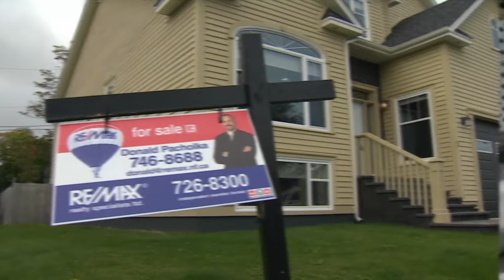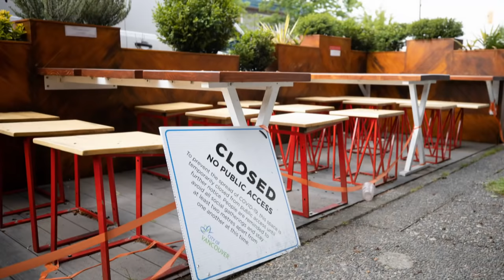The economic dangers of skyrocketing home prices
Housing sales and prices hit year-over-year record highs in the Greater Toronto Area and experts warn it is a dangerous pattern across the country, threatening the overall economy.